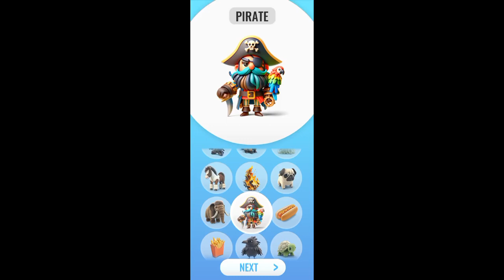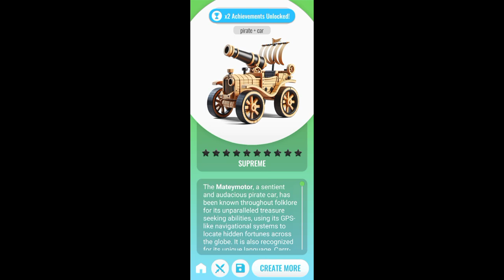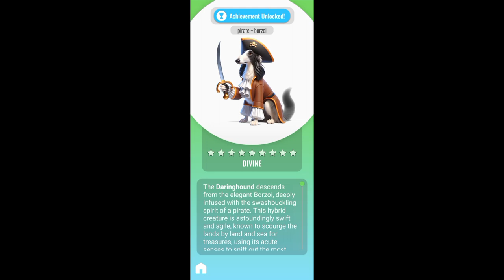NEW UPDATE PIRATE X ANIMASH GAME ⁉️SUPREME